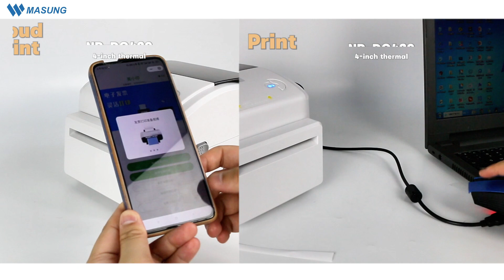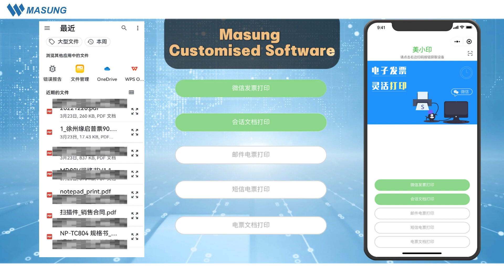NP—DC420 Meisong cloud printing electronic invoice printer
@masungintelligentequipment8771 @retaildaddy @Billing Labeling - Business @BillionSurpriseToys